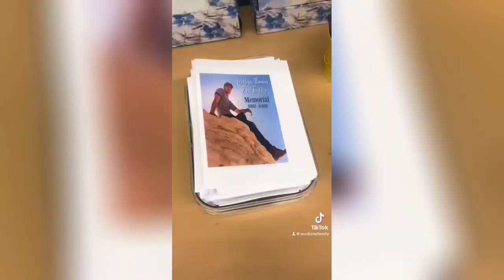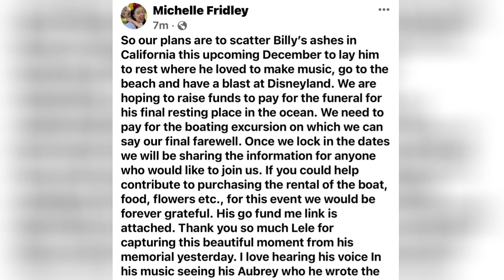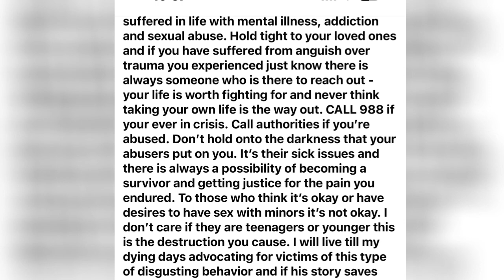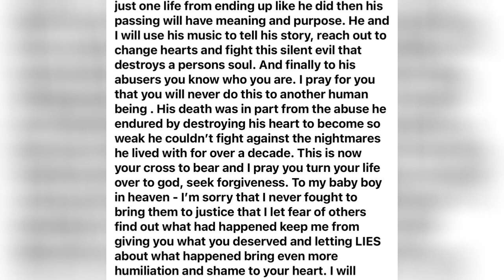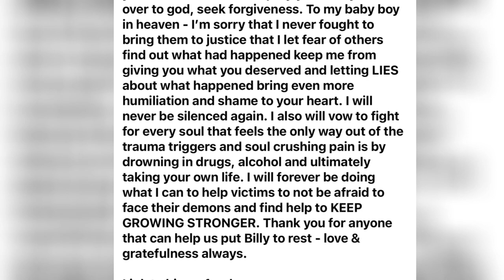FOR BILLY 💙 Help us lay him to rest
Help us lay Billy to rest